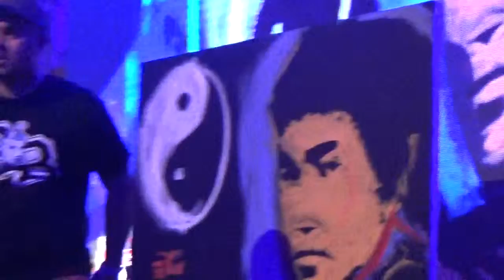speed painting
Younagame's fight night   speed painting